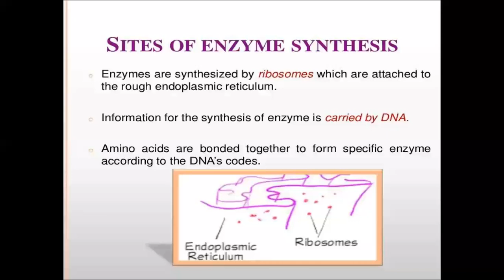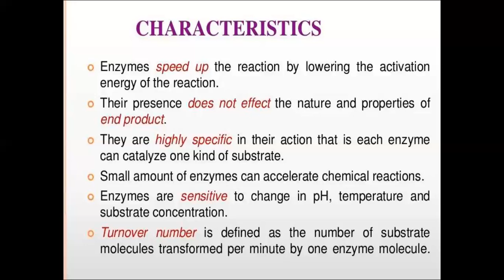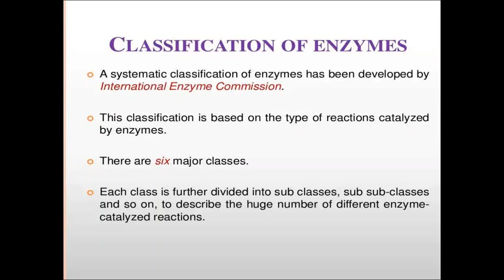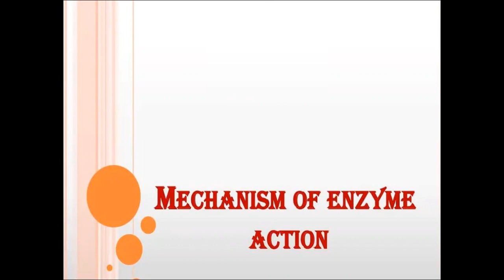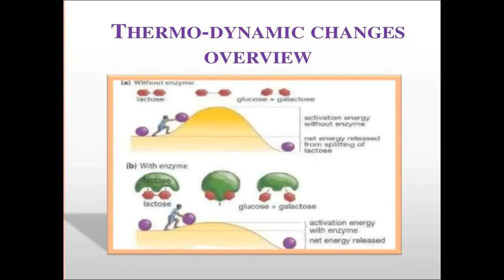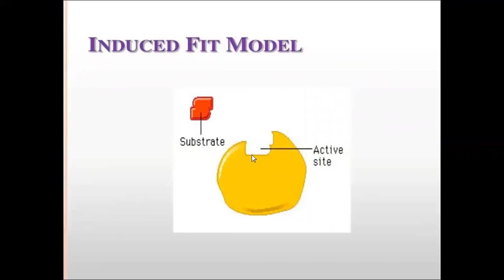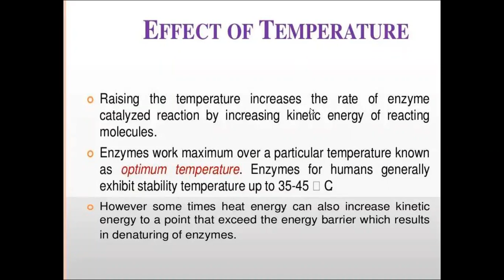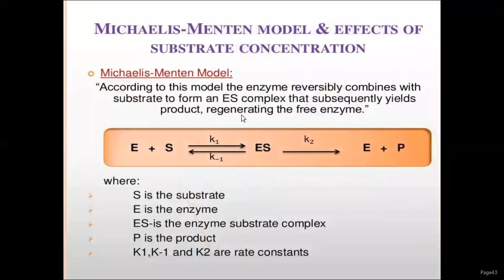Enzymes biochemistry || Best Biochemistry lectures || part 2